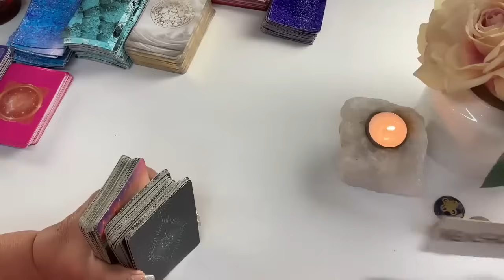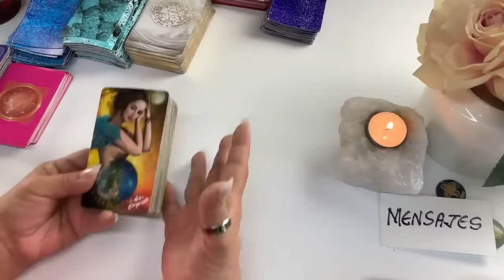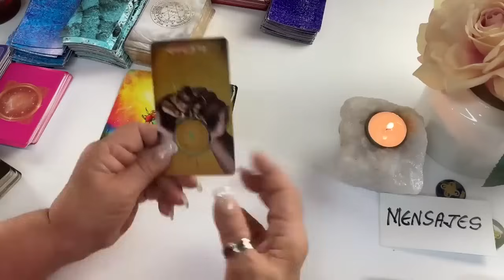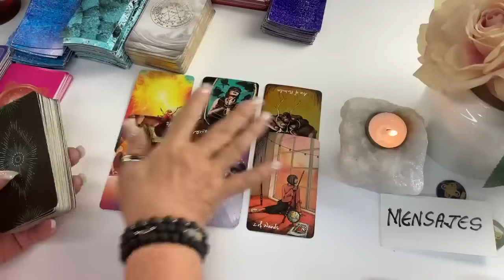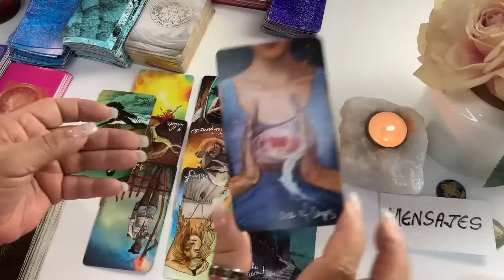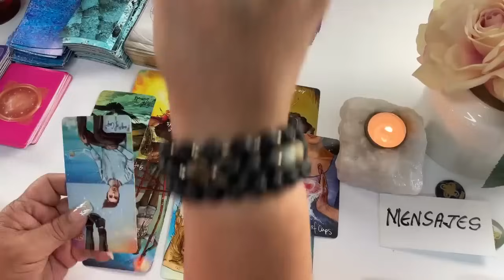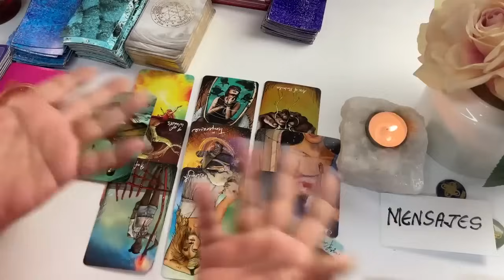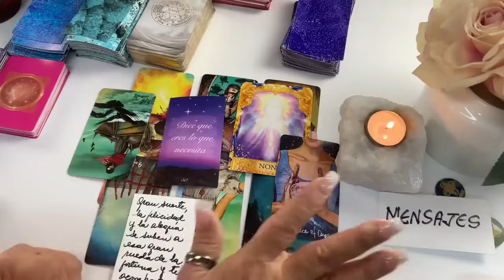PIENSA EN todo lo que PASÓ! MIRA SUS MÁS PROFUNDOS SENTIMIENTOS Y SUFRE!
Pues mira el cambio que ha ocurrido aquí en esta situación.  Verás que más quieren decirte las cartas del tarot.